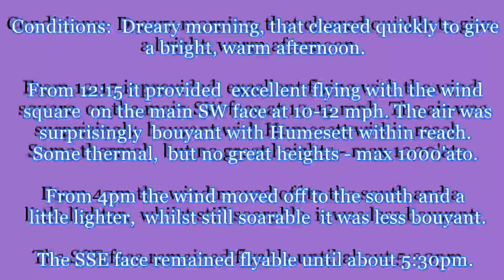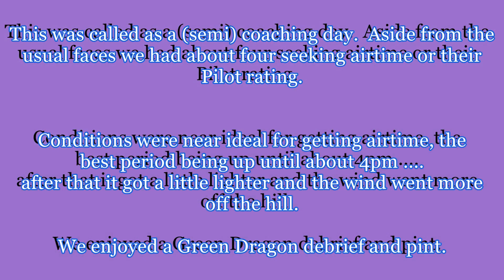Stags Fell 30720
A semi-coaching day called for Stags Fell. Assorted video clips.